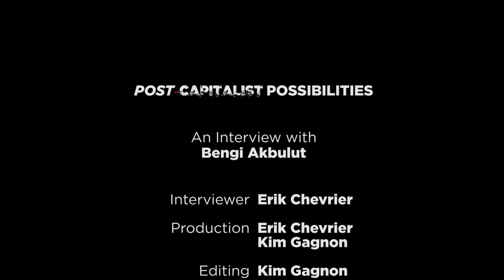The importance of Commoning – Bengi Akbulut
Critique of Capitalism – A segment of an larger interview with Bengi Akbulut, Assistant Professor at Concordia University in Geography, Planning and Environment.